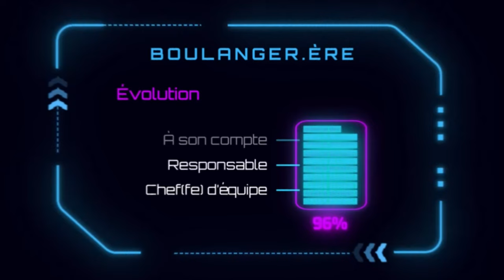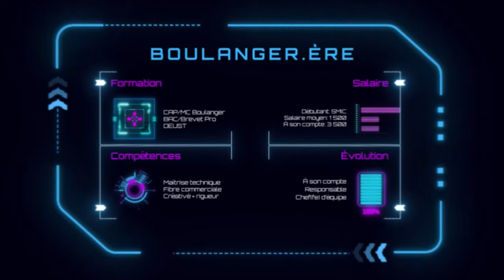Découvre le métier de boulanger-ère en 360° -- YOOKAN, Métavers de l'emploi